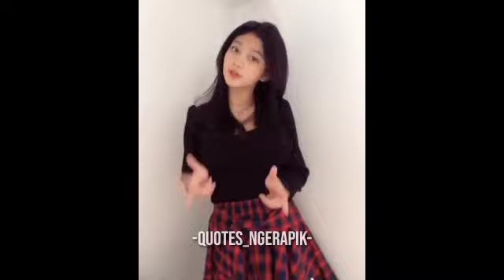KUMPULAN VIDEO TIKTOK VERSI EVOS NOTNOT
Jangan lupa disubsricbe,like dan komen
n. lidiawaty,